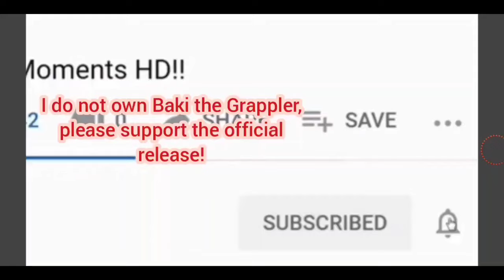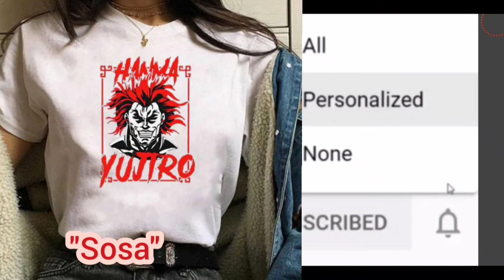Jack Hanma vs Sergio Silva DUBBED!! Baki BJJ vs Monster HD! 😱💯🍿🤯💪👌